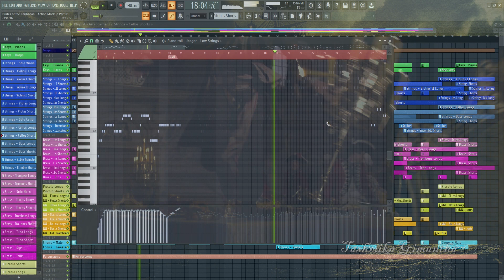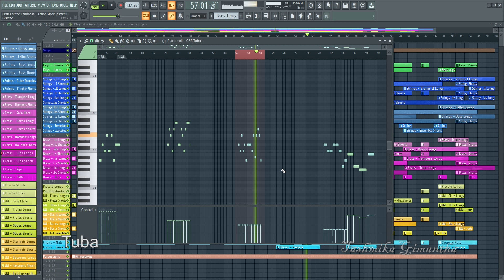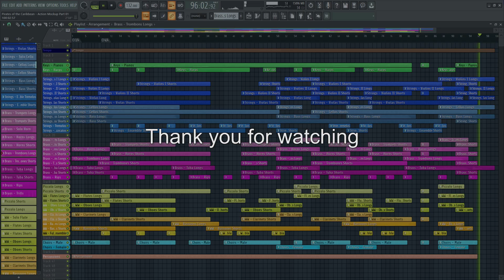Pirates of the Caribbean | FL Studio Orchestral Mock-Up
Originally Composed by - Hans Zimmer
Remake and arranged by - Tashmika Gimantha

Made from scratch.DAW - FL studio 20.8

Mixing and Mastering - Valhalla Series, FabFilter Series, iZotope Ozone 9 and other FL Studio native plug-ins

Also Used Sound FX from Ghosthack series and Boom Library Cinematic Hits.